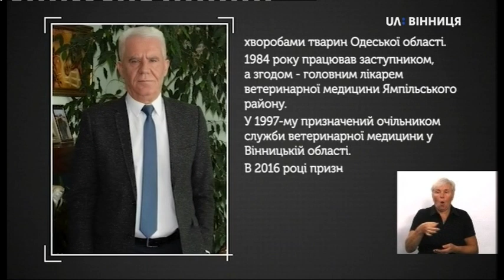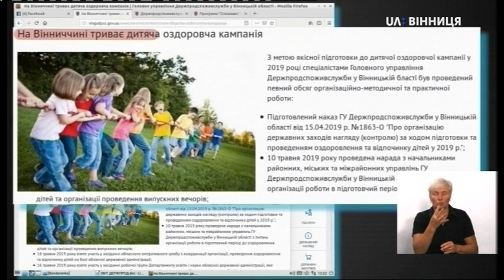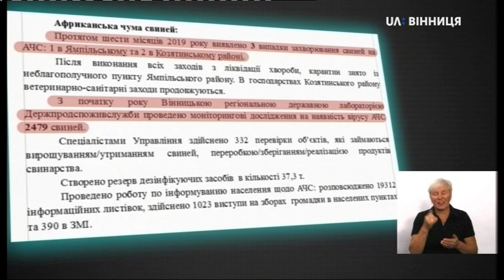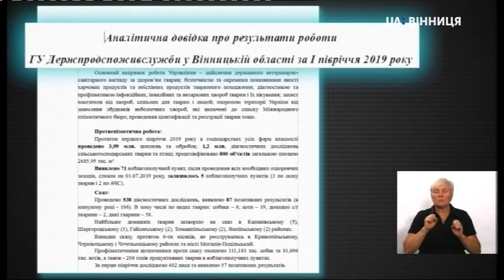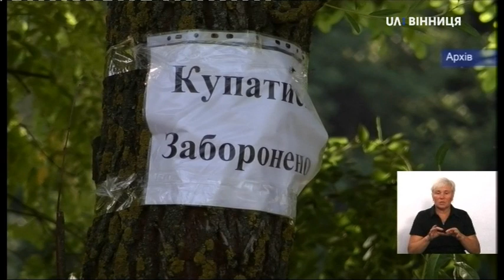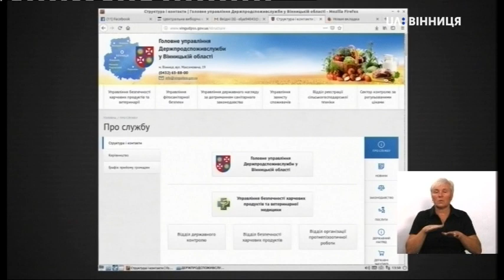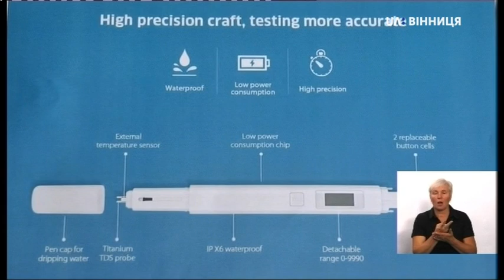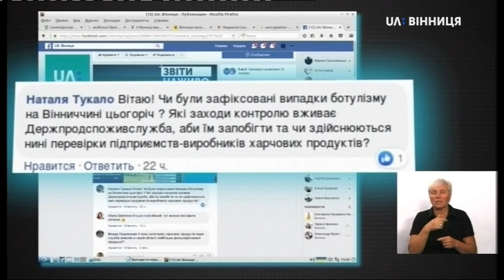Звіти наживо. Ситуація із забрудненням річки Рось. Якість води у річці Південний Буг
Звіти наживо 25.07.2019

Тема:  Ситуація із забрудненням річки Рось. Якість води у річці Південний Буг.

 Сьогодні у етері  проекту "Звіти наживо" головними темами розмови стануть :

1. Ситуація із забрудненням річки Рось пестицидами чи придатна для споживання, на разі вода у криницях ? 2. Якість води у річці Південний Буг 3. Випадки захворювання в регіоні на Африканську чуму свиней .

У студію для розмови завітав Григорій Сидорук, начальник Головного управління Держпродспоживслужби у Вінницькій області.

Також у студії присутні: Олена Гуменна, координаторка проекту «Громадський ревізор» та Володимир Грицик, журналіст телеканалу «Вінниччина» .